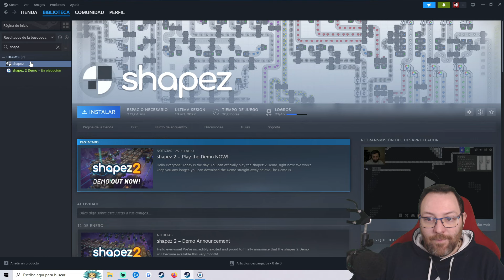Soy ADICTO a las AUTOMATIZACIONES | SHAPEZ 2 - Gameplay Español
Shapez 2 es un juego de construcción de fábricas con vista cenital donde deberás extraer y procesar formas geométricas. Cada forma consta de su propio conjunto de bloques de construcción que tus fábricas pueden desmontar, amontonar, pintar y montar de formas únicas. Construye y automatiza para producir numerosas formas geométricas y supera los desafíos de producción de cada objetivo.

Automatiza el procesamiento de formas geométricas abstractas y transfórmalas en formas más complejas cortando, rotando, apilando, pintando y mucho más. Desbloquea tecnologías nuevas consiguiendo formas geométricas nuevas y aumenta las capacidades de tu fábrica. Aprende, mejora, reconstruye y resuelve desafíos logísticos para diseñar líneas de producción eficientes.

Construye niveles conectados entre sí que te permitan simplificar y optimizar tus fábricas en una dimensión completamente nueva. Mejora tus diseños para aprovechar al máximo las plataformas especiales y aumenta de forma considerable tu producción.

Shapez 2 es el juego de construcción de fábricas más puro que te puedas imaginar. Todos los edificios son gratuitos, los recursos no se acaban y no hay enemigos ni límites de tiempo. Prepárate para una experiencia completamente enfocada en la construcción de fábricas: elimina, rediseña y reconstruye siempre que lo desees sin sufrir ningún tipo de penalización. Todo a tu ritmo.

Siempre estarás al mando, ya sea porque las correas más liadas que unos espagueti que construiste hace 4 horas necesitan un par de mejoras o porque tienes que eliminar una fábrica de círculos al completo. Shapez 2 te brinda las herramientas necesarias para hacerlo sin limitaciones.

Empieza con un solo asteroide y expande tu fábrica construyendo plataformas nuevas. Desbloquea diseños nuevos mientras progresas y pasa de tener un solo cinturón a una fábrica espacial con varias estaciones conectadas mediante trenes espaciales. Diseña plataformas modulares que pueden convertirse en planos para construirlas a escala gigante y coloca cientos de edificios con un solo clic.

El rendimiento es de vital importancia para nosotros y, después de rediseñar Shapez 2 en un nuevo motor, ¡estamos haciendo todo lo posible para que las enormes fábricas funcionen sin problemas incluso con los nuevos gráficos 3D!